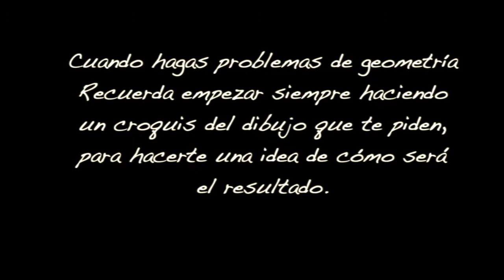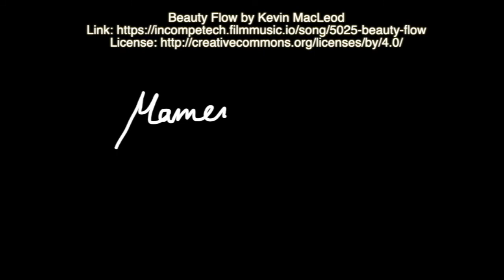triángulo isósceles dada la base y su altura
Cómo dibujar un triángulo isósceles conociendo la base y su altura.